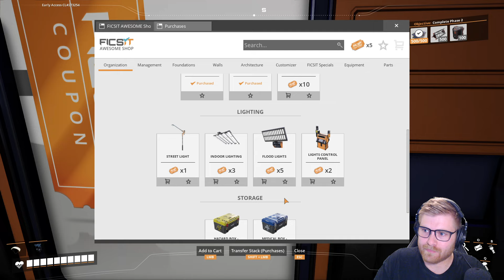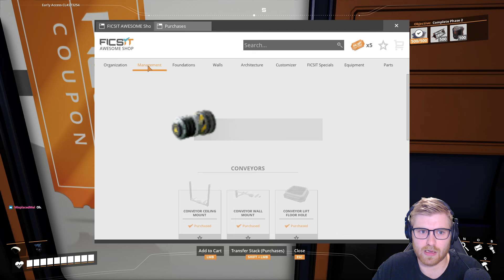Sunset Drive! - Satisfactory - Update 8 - [Part 45]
Help me build a factory from the ground up in this first-person, open-world, industrial development game! Multi-story factories, high efficiency crafting, automation, and much much more awaits us! Satisfactory is very similar to Factorio, except first person! With stunning graphics, there is not much more you can ask for in a game.

This is my first play through of Satisfactory! While currently in Early Access, it has recently undergone a massive update (Update 8) marking the last major update before the full release of the game later this year! In preparation of the full release, I plan on pushing this game to its limits and seeing what kind of crazy things we can create!

We have daily videos of all kinds of gaming content on YouTube!

Come join the community on Discord! All Kinds of fun stuff going on there!

Come hang out, have fun, and keep it calm!